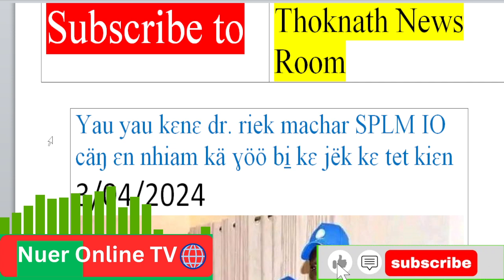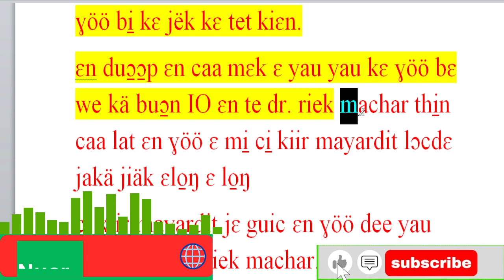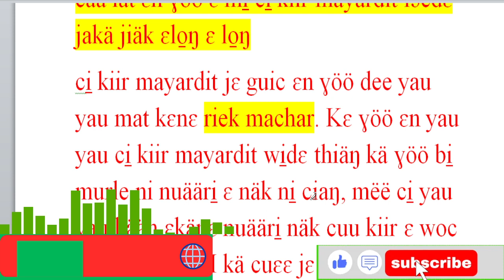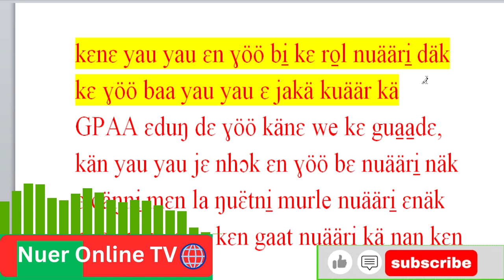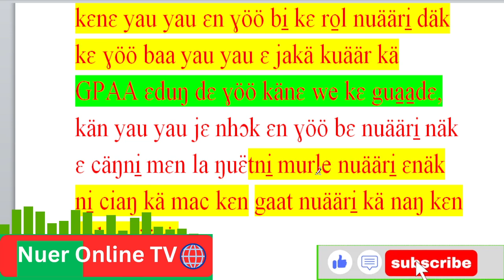Yau yau kɛnɛ dr. riek machar SPLM IO cäŋ ɛn nhiam kä ɣöö bi̠ kɛ jëk kɛ tet kiɛn3/04/2024